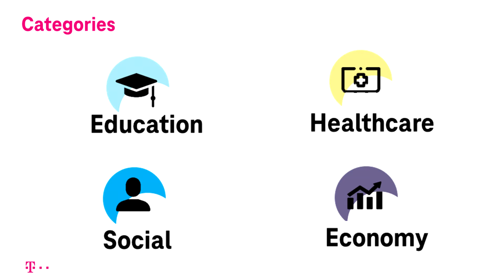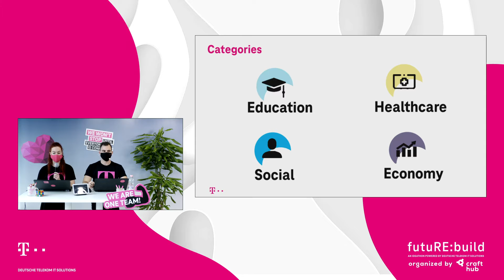Opening ceremony - futuRE:build online ideathon